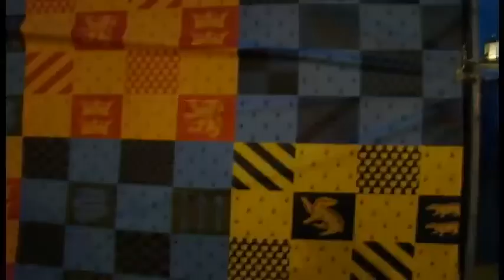Harry Potter DH Part 2 World Premiere Part 1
Leading up to the world premiere of Harry Potter and the Deathly Hallows Part 2. Mel and I in Trafalger Square, camping out and getting excited for the cast and crew to arrive :D